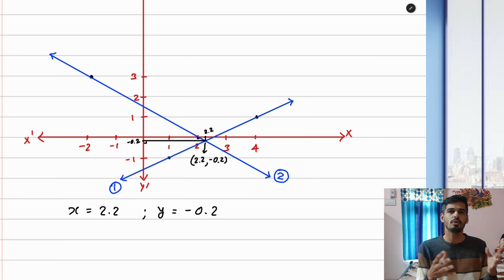Graphical Method of solution of pair of linear equations in two variables | maths | algebra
Algebraic expression
algebraic expressions
basic of algebraic expressions
basic of algebraic expressions class 8
class 8 basic of algebraic expressions
what is algebraic expression?
what is algebraic expressions? class 8
class 8 what is algebraic expression?
types of algebraic expressions
degree of algebraic expressions
what are like terms?
how to add two algebraic expressions?
addition of two algebraic expressions.
subtraction of two algebraic expressions
how to divide an algebraic expression by a monomial?
long division method of polynomial
how to divide a polynomial by a polynomial?
how to divide a polynomial by a binomial?
how to find value of an algebraic expression?
value of an algebraic expression.
what is a polynomial?
polynomial kya hota hai?
what is remainder theorem?
remainder theorem
what is factor Theorem?
factor Theorem
middle term split method of factorization
middle term split
how to do middle term split?
factorisation of cubic polynomial
what are algebraic Identities?
how to factorise using algebraic Identities?
equation kya hoti hai?
how to solve linear equation in one variable?
how to solve linear equation in two variable?
how to solve pair of linear equations in two variables?